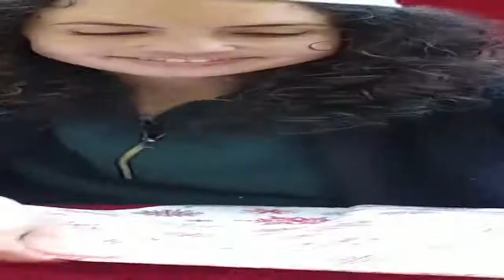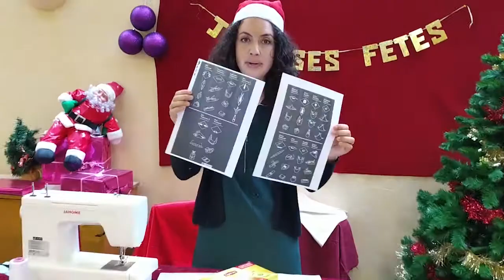Le Centre Social Jaligny-Neuilly va de l'Avent - Fenêtre 3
Avec Alexandra (bénévole atelier couture)